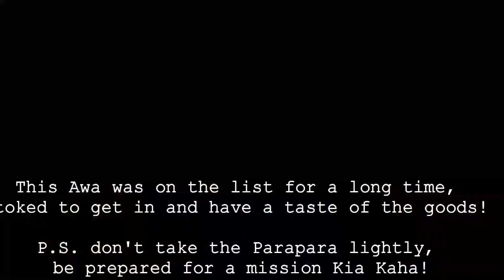Parapara River // Kayaking - Awa Edit New Zealand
This trip is like a first decent every time a group heads in.. rarely flows, rarely paddled. Some ugly strainers and great rapids. Featuring our recently past brother - Joe Mclennan. RIP bro!